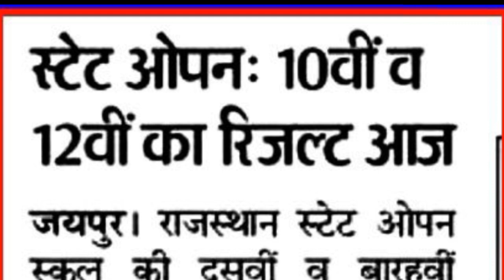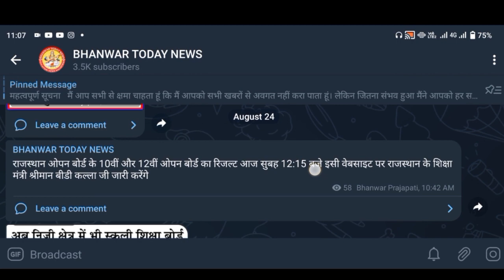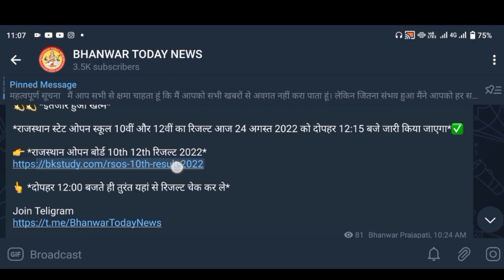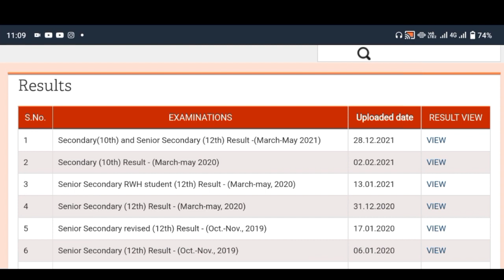आज RSOS Result 2022, RSOS 12th result 2022, RSOS 10th result 2022, Rajasthan open board result, RSOS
आज राजस्थान ओपन बोर्ड रिजल्ट लिंक जारी, RSOS result 2022 जारी, RSOS 12th result 2022 जारी, RSOS 10th result 2022 जारी, RSOS 10th result 2022, RSOS 12th result 2022, RSOS result 2022,